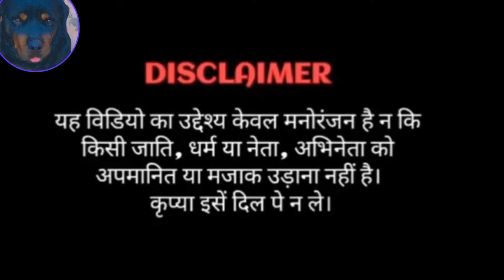Sidhu Moosewala ! Billu Want Justice For Sidhu Moosewala !Billu Request To Narendra Modi For Sidhu🙏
Narendra modi v/s Billu comedy ! नरेन्द्र मोदी & बिल्लू कॉमेडी | किसानों को मिलें 2-2 हजार ! Fun tom shadow vlogs
desicomedy Narendramodivsbillucomedy billucomedy funtom Hindikahaniyan billu comedy Narinder mardi billu funny comedy Comedy dog shaadi kya bole Bengal chunav ke bad Narendra modi dog ko kya bola Comedy - कुते पर अत्याचार Dog wedding in lockdown
Editing - Dpk sindhu
 Voice - Dpk sindhu
 Lyrics - Dpk sindhu
composer - pooja, sumit, dpk sindhu
 ये वीडियो सिर्फ मनोरंजन के लिए है इसको दिल पे ना ले, इस वीडियो का मकसद किसी को ठेस पहोचना नही है 🙏🙏🙏🙏🙏🙏🙏🙏🙏🙏🙏🙏
All credit for contents used in this video goes to the right owner. Copyright Disclaimer Under Section 107 of the Copyright Act 1976, allowance is made for "fair use" for purposes such as criticism, comment, news reporting, teaching, scholarship, and research.